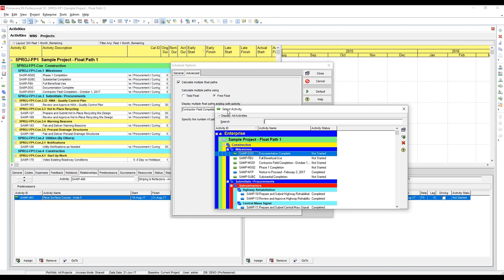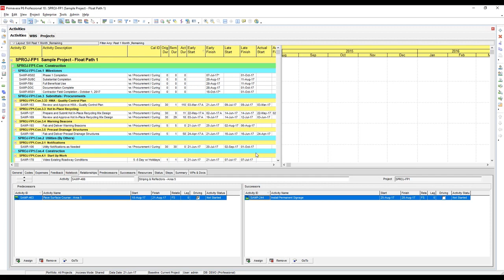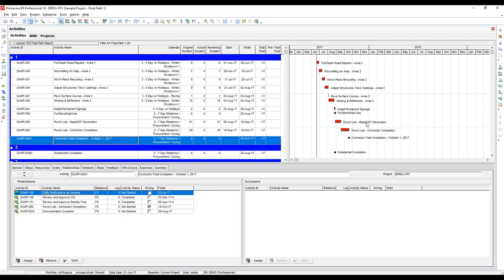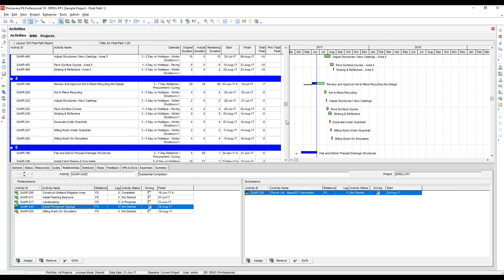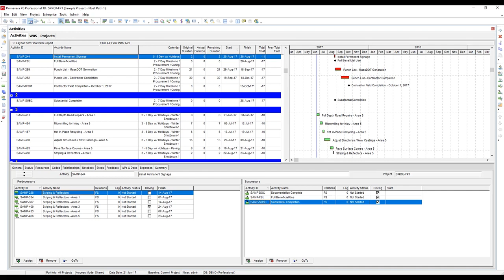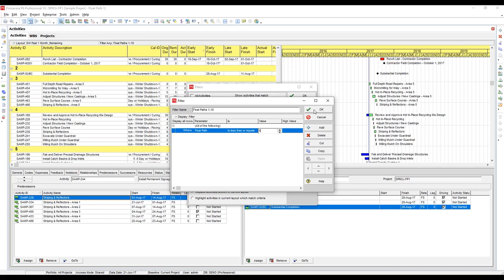Float Path Reports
PMA's Shane Wilhelmsen shows how float paths can be used to view all of the near critical paths of the overall project or any activity.